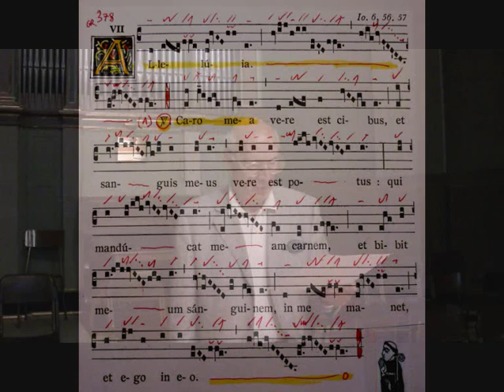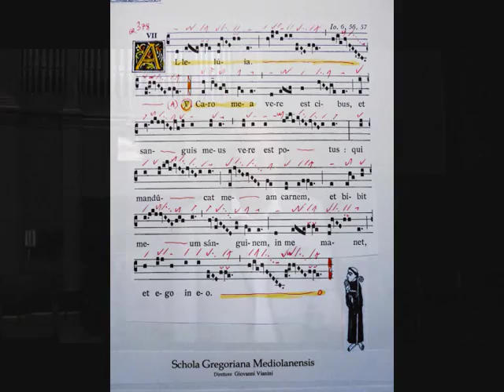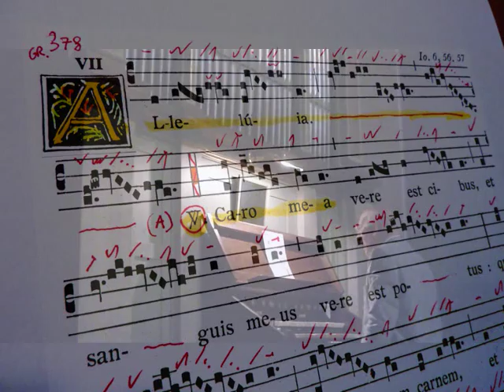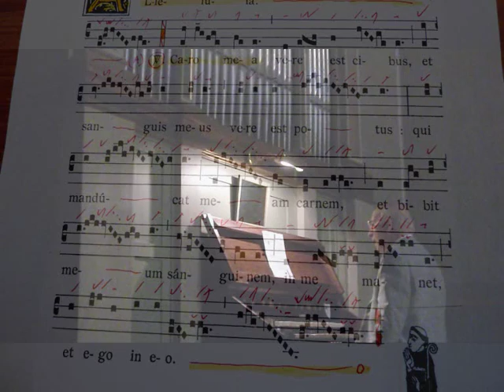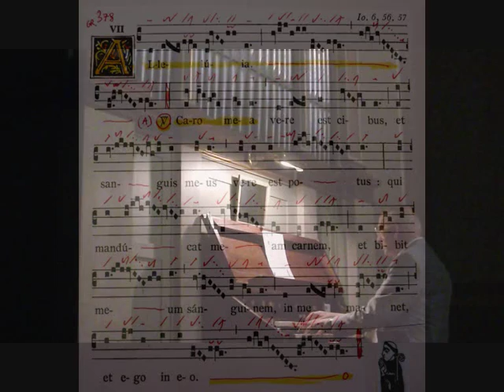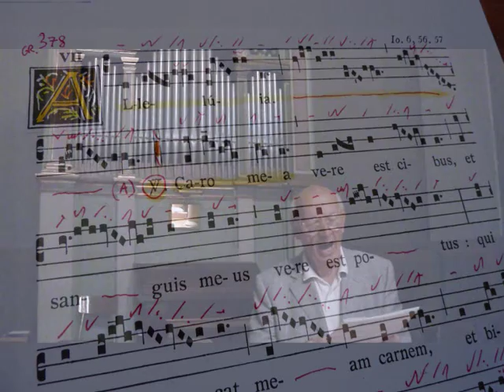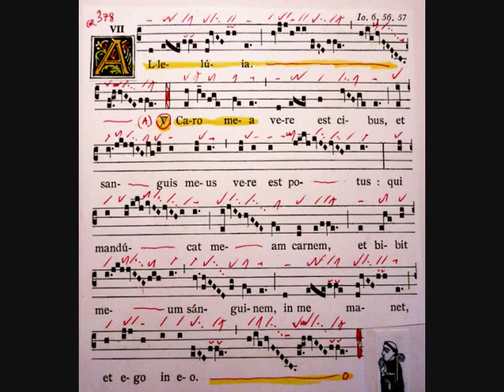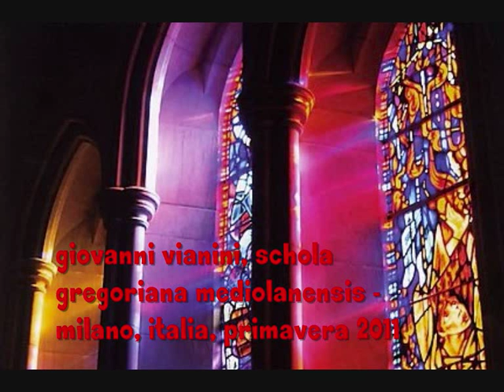CORPUS DOMINI, Canto Gregorino: Alleluja, Caro mea, Studio di Giovanni Vianini. Milano, It.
Canto Gregoriano, CORPUS DOMINI, Alleluja, Caro mea, VII modo, Gr. 387; Io. 6, 56. 57; studio di Giovanni Vianini, direttore della SCHOLA GREGORIANA MEDIOLANESIS, MILANO, ITALIA,